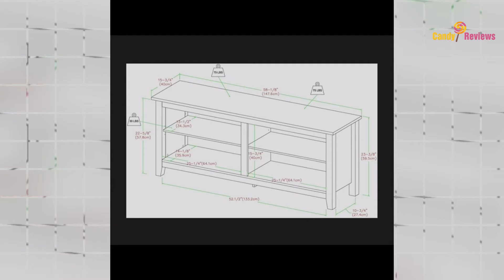Walker Edison Wren Classic 4 Cubby TV Stand 2023 Buying Guide Review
✅Walker Edison Wren Classic 4 Cubby TV Stand

 The footage in our videos was Make as educational material/promotional. If you find any of your copyrighted material in this video, please leave us a message so we can resolve the issue or notify me via YouTube comments or email.
This Channel is a participant in the Amazon Services LLC Associates Program, an affiliate advertising program designed to provide a means for sites to earn advertising fees by advertising and linking to Amazon properties including, but not limited to, amazon.com